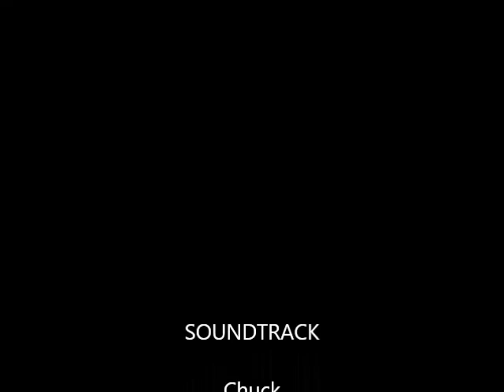Chuck -- a walk down memory lane